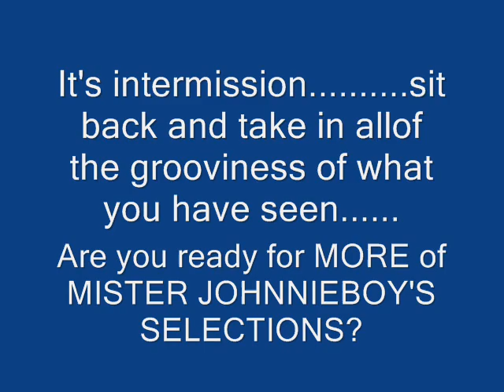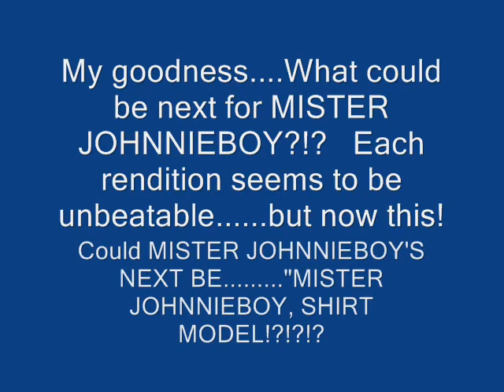MISTER JOHNNIEBOY'S MARCH MADNESS OF NEW HATS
Could this be his last grouping? How could he ever top this?!?!?!? What is next for MISTER JOHNNIEBOY??? "MISTER JIOHNNIEBOY, SHIRT MODEL"?